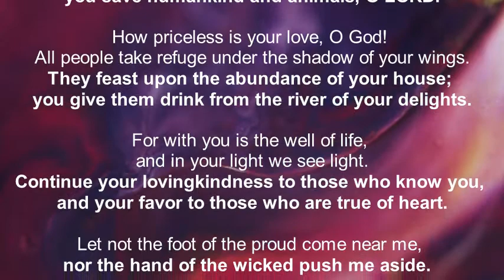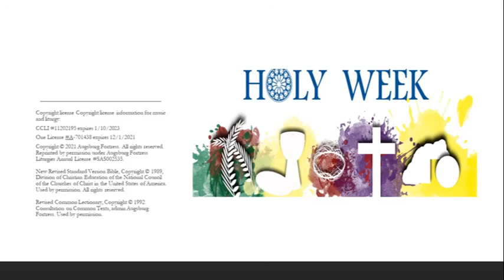Monday Morning Prayer-Holy Week